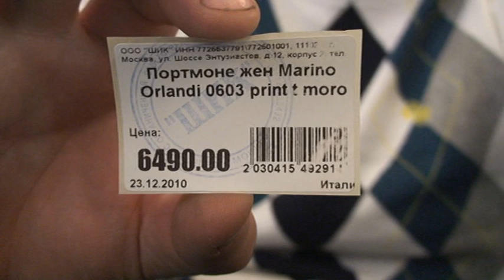Портмоне женское Marino Orlandi 0603 print t moro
Размеры: 19х11х3 см. Внутри 3 отделения для купюр, 2 кармана на молнии, 2 больших кармана для бумаг, 8 кармашков для пластиковых карт.